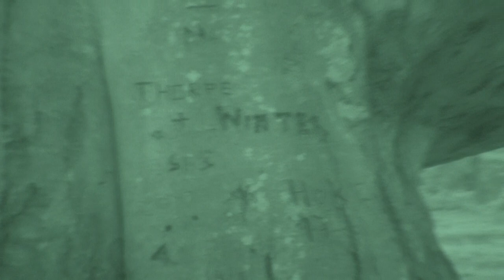Ancient Beech Tree - Clapham Woods Sussex Investigation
Clapham Woods - Ancient Beech Tree.

Music started playing by itself on my phone (My music isn’t downloaded, I don't have alarms set, and I have to use iTunes via a mobile or wifi network to play it) I discovered on the way home in the cab that “Mobile Data” was turned off on my phone all day...I had WIFI switched off too. There’s no WIFI connection in the woods. The lyrics were pretty ominous considering that Sex magick rituals are performed at this site by the FOH cult. The song is by "The Kings Of Leon - Sex On Fire" the lyrics are:

Lay where you're laying
Don't make a sound
I know they're watching
They're Watching

Your sex is on fire.

More video's on Clapham can be found on my Facebook Page